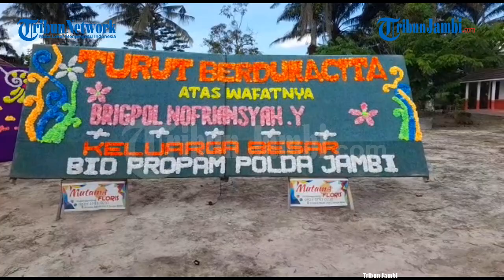Ayah Brigadir Yosua Buka-bukaan Sifat Asli Irjen Ferdy Sambo Seperti yang Diceritakan Anaknya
Brigadir Nofriansyah Yosua Hutabarat tidak pernah bercerita secara detail masalah yang dialami selama berdinas sebagai ajudan Irjen Ferdy Sambo.

Ayah Brigadir Yosua, Samuel Hutabarat menyebut, Yosua selalu bercerita kebaikan Ferdy Sambo dan ia tak mengetahui soal adanya ancaman pembunuhan seperti yang disampaikan kekasihnya.

Samuel Hutabarat meminta awak media untuk bertanya langsung ke pacar anaknya yaitu Vera Simanjuntak.

"Kalau sama pacarnya, kami tidak tahu. Dia tidak pernah cerita sama orang tua soal apa yang beredar di media. Jadi, biar lebih jelas tanyakan sama pacarnya," ujar Samuel di Jakarta Selatan Jumat (29/7/2022).

Samuel dan keluarga juga belum pernah ketemu secara tatap muka dengan mantan Kadiv Propam Mabes Polri tersebut.

(tyo)